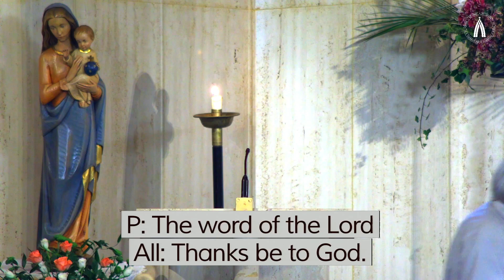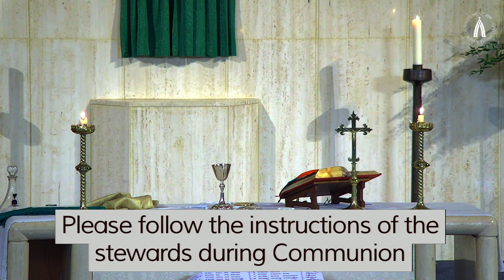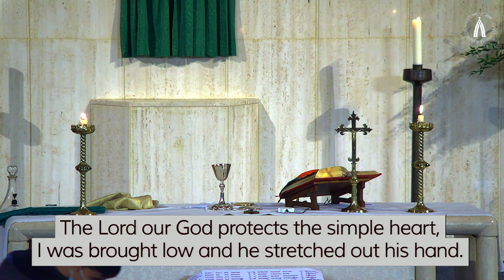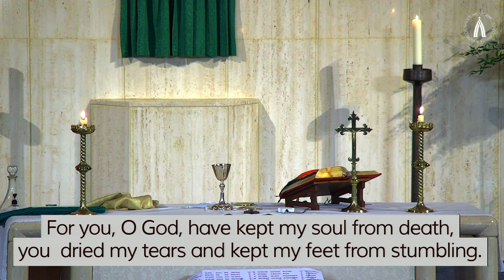32nd Sunday of Ordinary Time 10am Mass 7th November 2021